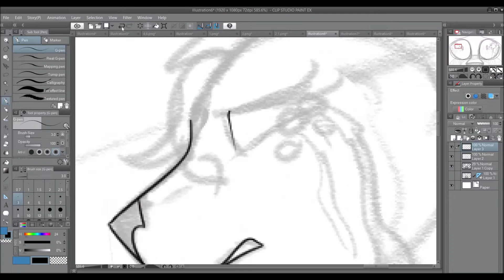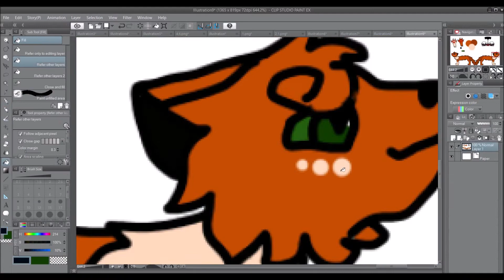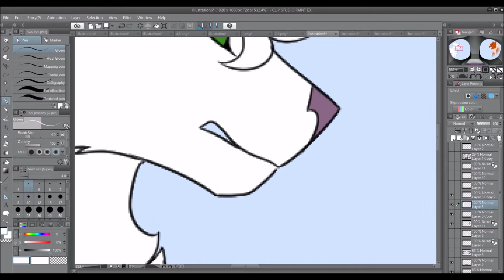First Burn Thumbnail Contest Entry//Speedpaint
Okay I have a lot to say about this one-
I really wanted to play around with shading, light effects and most importantly lineless style, and that's what came out ;-;
I'm kinda ashamed of this, well, thing...
I don't like how it turned out, and comparing it to other entries this has 0% chance of winning :V
I lost 2 hours on this TwT
Okayy that will be all for now.